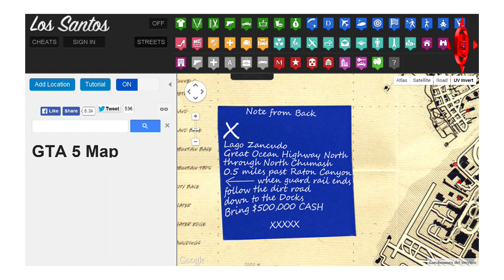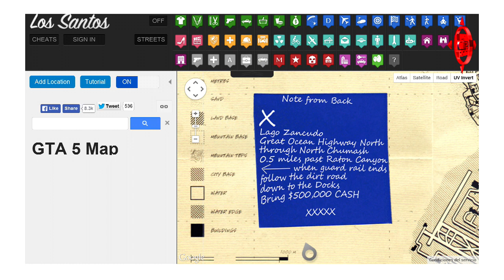GTA V - LA FIESTA SECRETA EN LUNA LLENA!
Que podremos esperar cuando encontremos esta fiesta? Ojalá pronto podamos averiuarlo!  Like y Fav? =D

• Instagram.com/whysosaraaa#

Mándame correo a:
Saraí López Gómez
Apartado Postal 5-121
Guadalajara, Jalisco
Sucursal: Chapalita, C.P. 45040